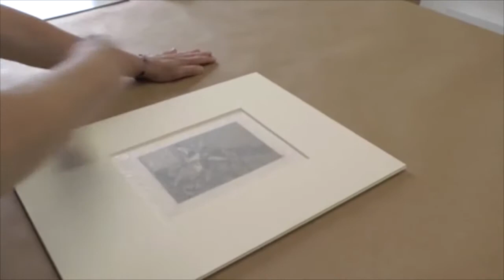3H - 100 Barras